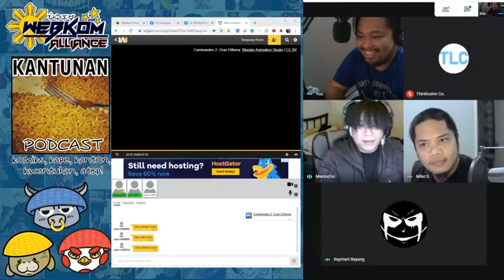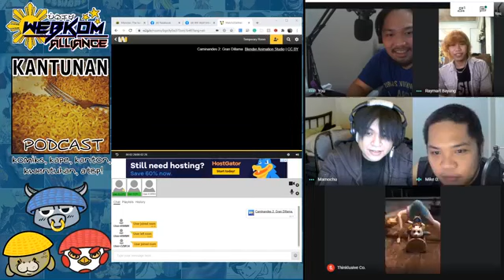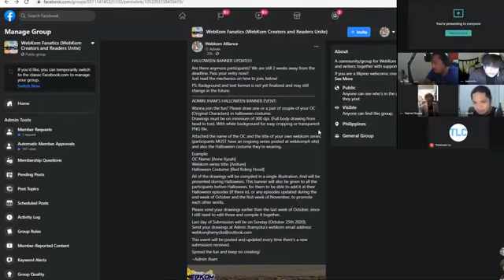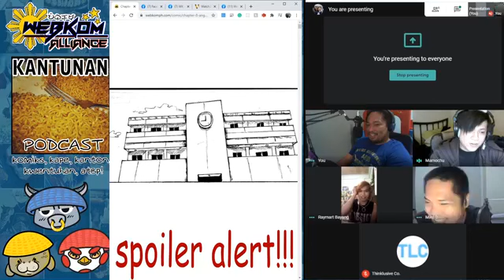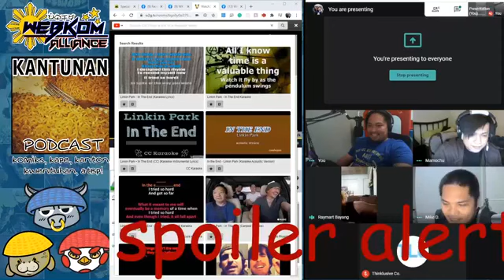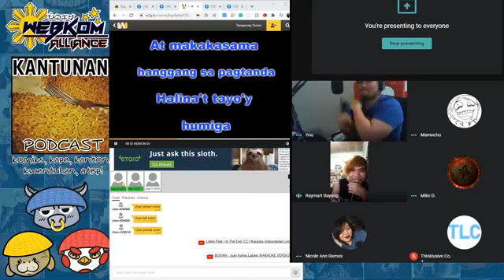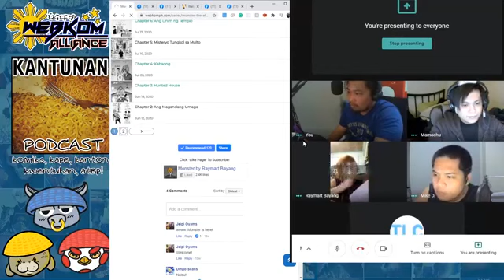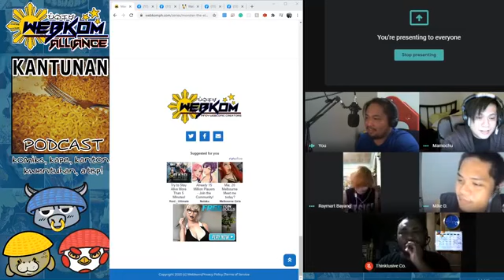WebKomPH Kantunan Podcast (October 10, 2020) - Special Guest Raymart Bayang of Monster: The Series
Topics

PLUS KARAOKE SESSION (3 Songs!)